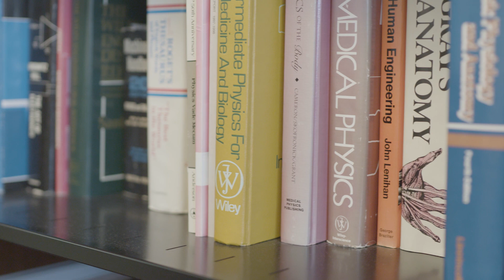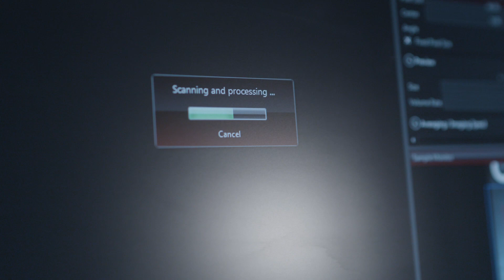Path to Better Health: Reducing the perils of preterm birth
Preterm birth is a global health problem without a solution. Dr. Helen Feltovich wants to develop non-invasive, safe imaging tools to better identify the risk of preterm birth. She teamed up with Melissa Skala’s Optical Microscopy in Medicine Lab to take a closer look at placental membranes during pregnancy and delivery.